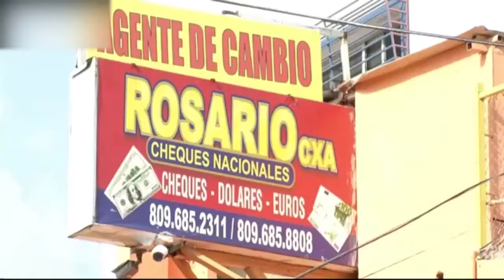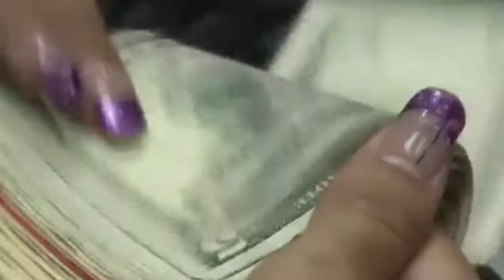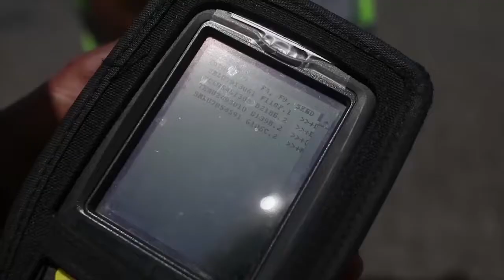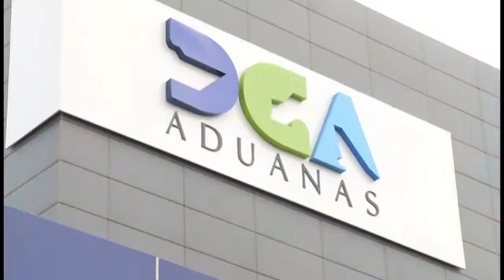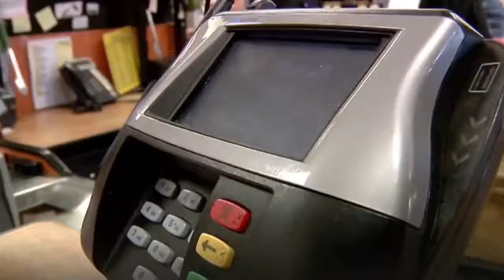RESUMEN ECONÓMICO 2018 -POR FRANCISCO JAVIER - PROCESO 23-12-2018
El 2018 como los años anteriores de la última década fue para República Dominicana un periodo de 12 mese de estabilidad económica con datos preliminares que ubica entre  un 6% y un 7% el crecimiento de la economía.